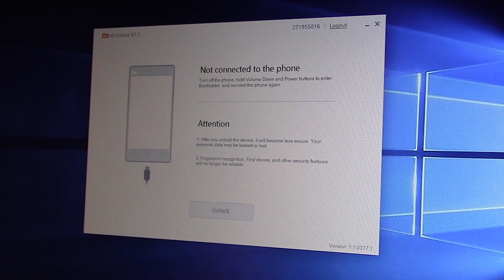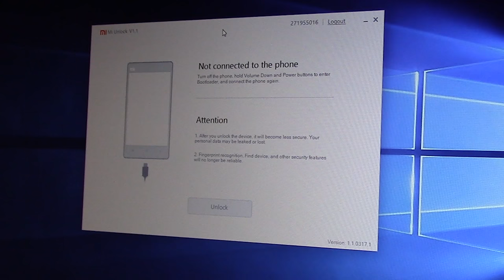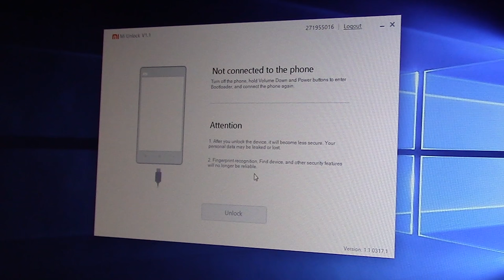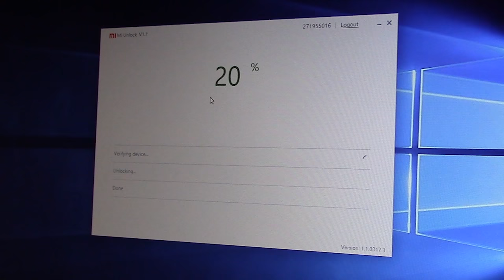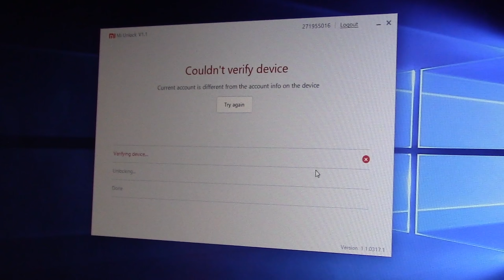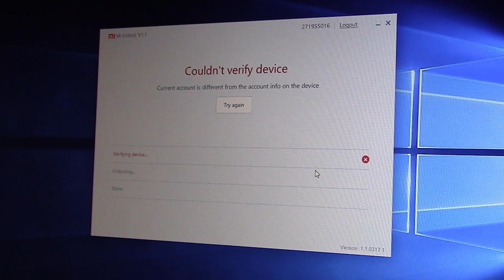Разблокировка загрузчика Xiaomi | Unlock bootloader Xiaomi. Понятная инструкция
Работает только при установленной девелоперской прошивке